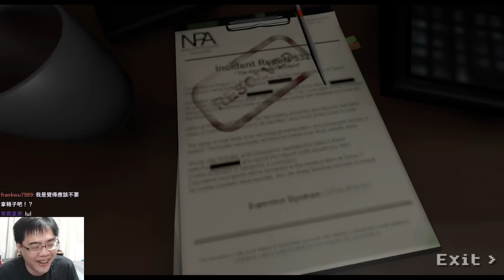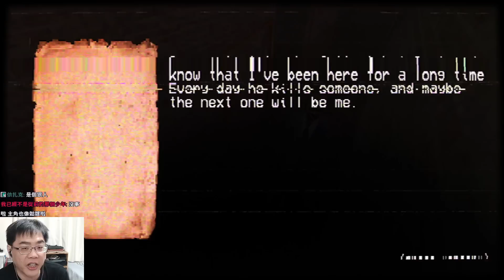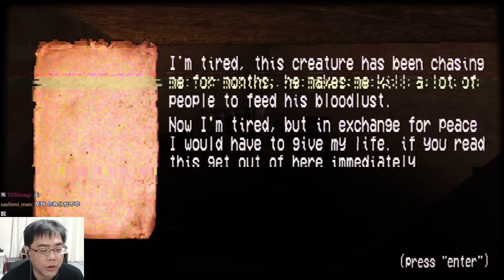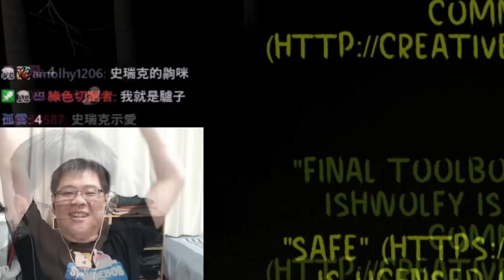阿津 | 恐怖遊戲 合集#158 | 悲傷史瑞克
三款恐怖遊戲，喜歡影片就點個讚。

【阿津】頻道內容主要是錄製恐怖遊戲的實況影片